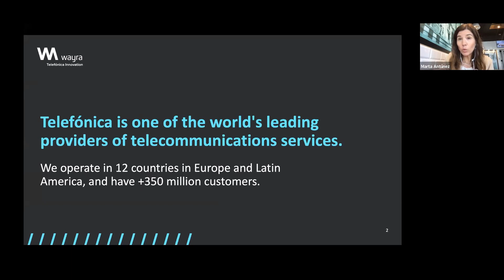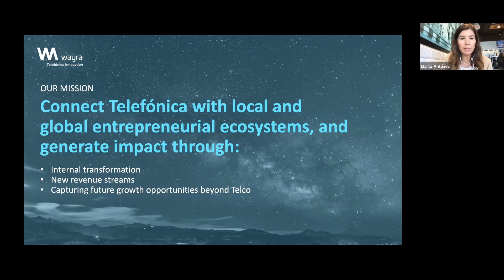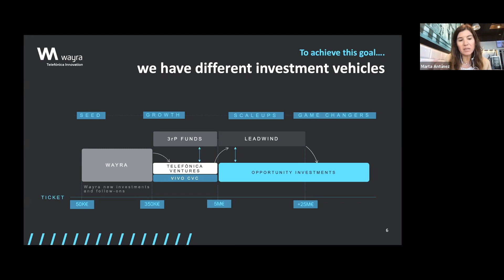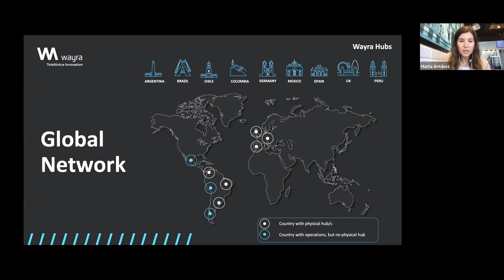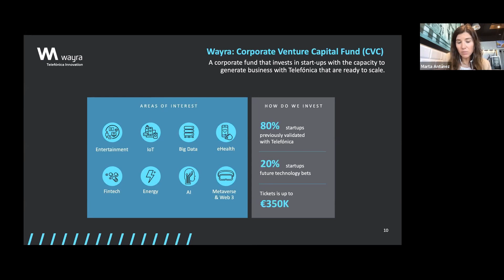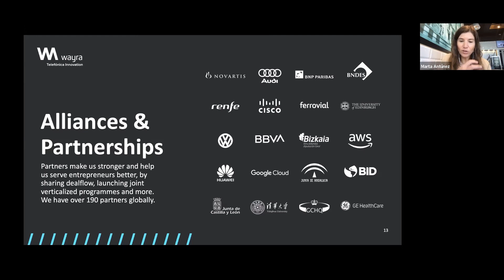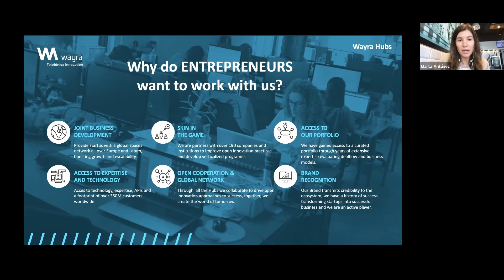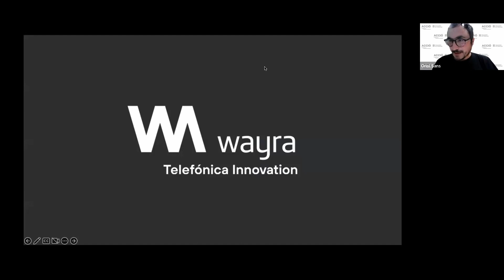Scaleup Talk amb Wayra: Com inverteix amb startups i les ajuda a créixer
Wayra és un hub d'innovació oberta amb 7 hubs a Europa i Llatinoamèrica. Inverteix en startups tecnològiques relacionades amb telefonia i el seu negoci. L'any 2022 ha invertit 5,7 milions d'euros en 40 startups.

En aquesta sessió, Marta Antúnez, Head of Barcelona Hub a Wayra, ens explicarà els seus criteris d'inversió i com ajuden a les startups a escalar.